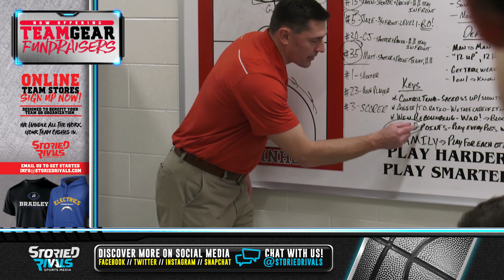HS Basketball | Heath at Johnstown [12/23/19]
Buzzer Beater Called Off, Johnstown Falls to Heath

• After leading by ten going into half, the Heath Bulldogs stormed back to lead Johnstown by three points with fractions of a second remaining in the game.

• Johnstown’s Jake Lusk buried the corner three to send the game to OT but officials called the shot off.

• Heath secures the 39-36 win as Johnstown’s Gavin Foe leads all scorers with 16 points.